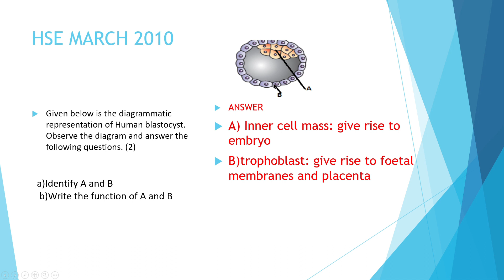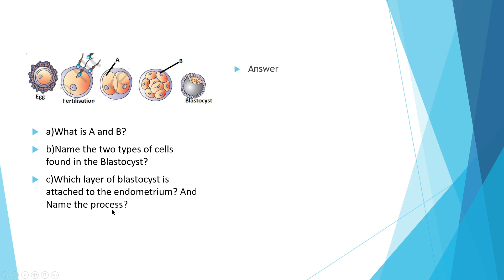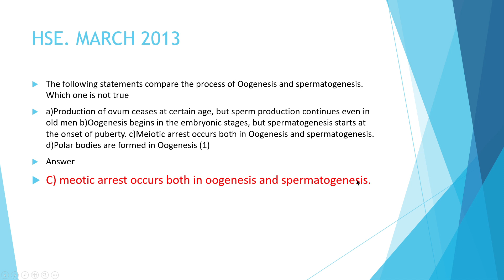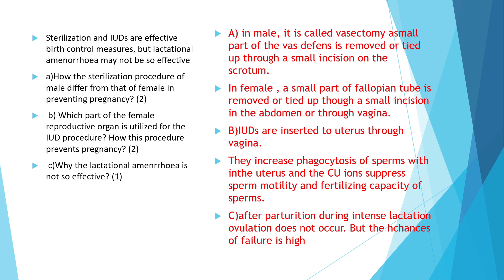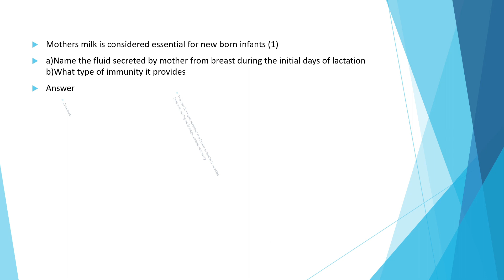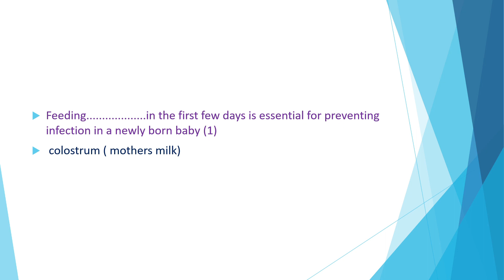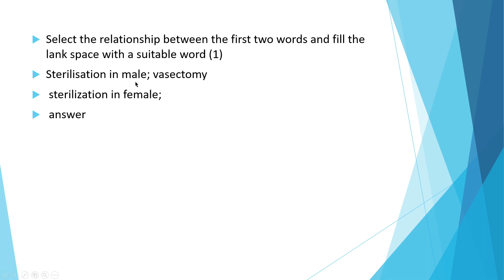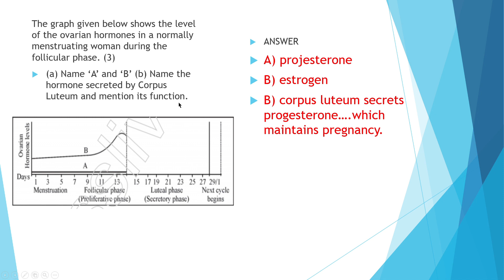Focus area based questions// Plus two zoology // Human reproduction and reproductive health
The most important chapters in Plus two zoology march 2021//

More weightage to the chapters 1, 2( Human Reproduction and Reproductive health)

Previous questions from the focus area are described here

for more videos  on focus areas and probable questions